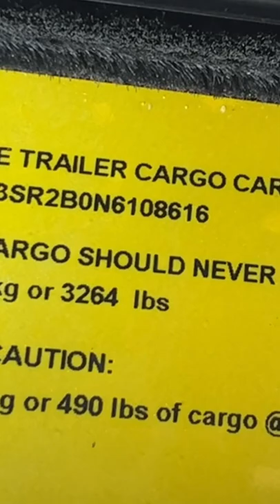Fact ✅ time. Breaking down the numbers for our fifth wheel and gas truck.